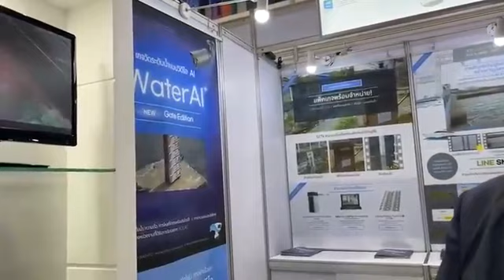DigiTech Thailand 전시회 라이브 인터뷰 영상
WaterAI 가 베트남 수출상담회 및 태국 DigiTech Asean Thailand 2023 전시회에 참가하여 성황리에 전시행사를 마치고 왔습니다.  너무나 많은 현지 업체 및 방문객들이 내방하여 주최측에서 긴급 라이브 방송을 취재하러 왔다가 못해 돌아가고 세번만에  결국 인터뷰를 하게 되었습니다. 이번 전시화를 통해 동남아시아 국민들의 홍수 재난 안전에 우리 WaterAI가 크게 기여할 수 있다는 점을 확인하고, 수십여 바이어 업체를 발굴하고 온 게 큰 성과였습니다. 웬만해서는 명함을 잘 주지 않고 가는 것이 일반적인 방문객인데, 30여개 현지기업에서, 수입 에이전트로  협력하고 싶다고 미팅 후 명함을 주고 갔습니다.

과기정통부와 NIPA 등 정부관계기관에서 이렇게 한국 제품의 수출을 위해 큰 지원과 활동을 하고 있다는 것을 이번에 알았으며 , 큰 감사를 드립니다.

WaterAI successfully completed the exhibition by participating in the Vietnam Export Consultation and the DigiTech Asean Thailand 2023 exhibition in Thailand. So many local companies and visitors came to visit that the organizer came to cover the emergency live broadcast, but had to go back three times before finally being interviewed. Through this exhibition, we were able to confirm that WaterAI can greatly contribute to the flood disaster safety of people in Southeast Asia, and it was a great achievement to discover dozens of buyer companies. It is common for visitors to leave without giving out their business cards, but he said he would like to cooperate as an import agent for about 30 local companies and gave me his business card after the meeting.

This time, I learned that government agencies such as the Ministry of Science and ICT and NIPA are providing great support and activities for the export of Korean products, and I would like to express my deepest gratitude.